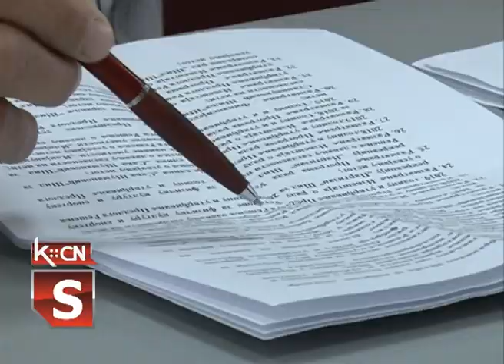92. sednica Veća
Glavna karakteristika današnje sednice Opštinskog veća, bio je veoma obiman dnevni red od 88 tačaka, među kojima su: Razmatranje Izveštaja o realizaciji godišnjeg programa poslovanja komunalnih preduzeća "Javna rasveta, usluge i održavanje" i "Standard". Razmatrani su i usvojeni Statuti mesnih zajednica, sa područja opštine Šid, koji su sada usklađeni sa Zakonom o lokalnoj samoupravi, a usvojen je i izveštaj štaba za vanredne situacije.